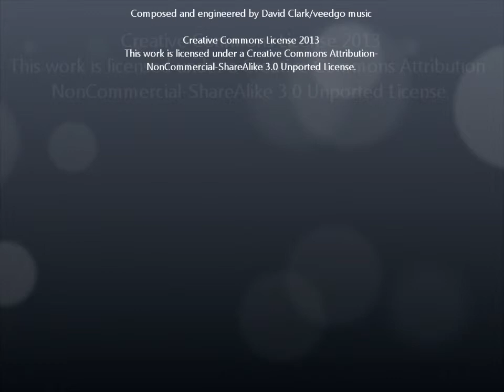Mountain Trek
M-Wave video of the tracker song Mountain Trek. I used OpenMPT tracker program to create this I used samples that include a lot of Hindi instruments such as tablas, sitars, tambouras as well as tam-tams, gongs, and tambourine.
This song is based on a 13/8 rhythm that was accidentally programmed in my JX3P synth's step sequencer years ago by my brother, Tony, and our other band mate, Michael Ormando. I turned it around a little and added in a melody that I've been batting around for decades.
When I had another song that was in 13/8 recently done, I was a little disappointed that I didn't have my usual duo pairing of song releases. And then I accidentally ran into this one again. I love the tracker format and have now released a few songs using it.